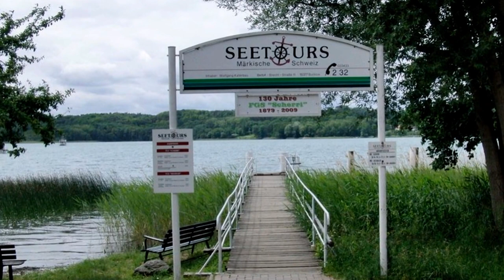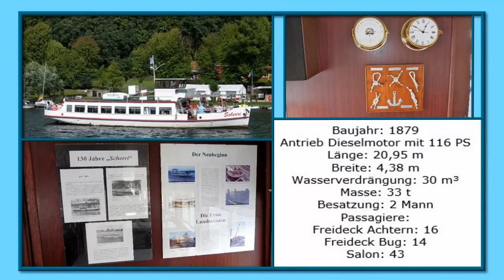Buckow - Schiffsrundfahrt auf dem Schermützelsee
Am 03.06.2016 unternehmen wir einen Ausflug in die Märkische Schweiz nach Buckow. An der Strandpromenade am Schermützelsee finden wir das Angebot von Seetours zu einer Schiffsrundfahrt und wir fahren mit. Die Fahrt war bei schönem Wetter sehr erholsam, entspannend und wir konnten uns an der Natur erfreuen. Was uns nicht gefallen hat: es gab keinerlei Informationen über Buckow, den Schermützelsee und auch nicht über das traditionsträchtige Schiff; außerdem konnte die Bordtoilette nur gegen ein Entgeld von 0,50 Euro benutzt werden - eigentlich eine Frechheit für die Passagiere, die schon den Fahrpreis bezahlt hatten.